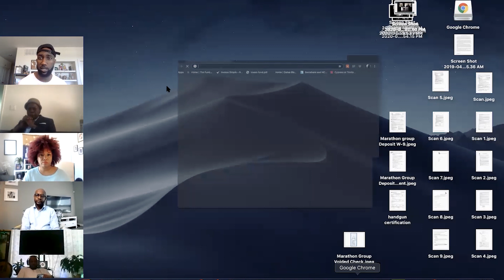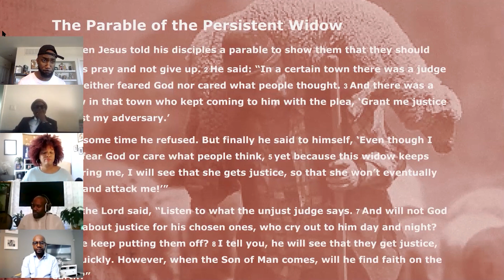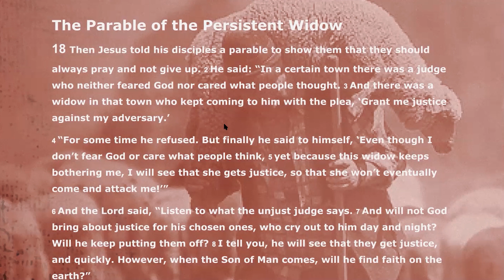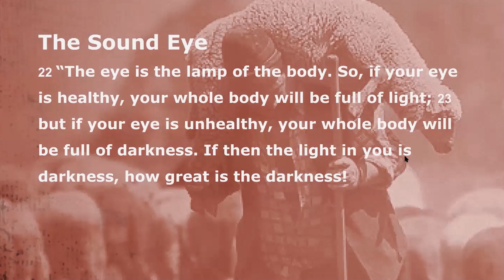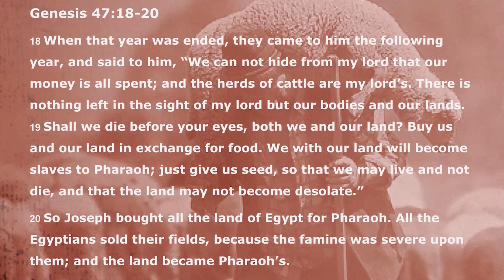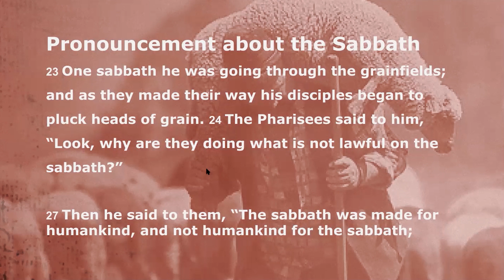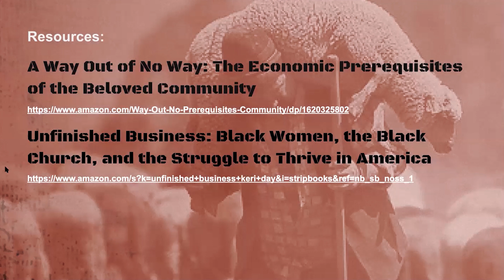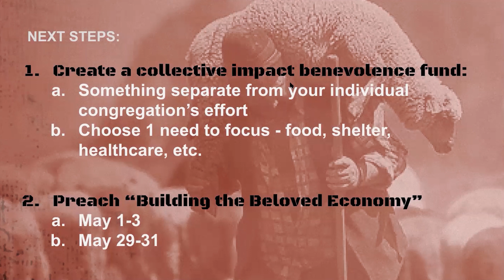Pastoring in a Pandemic: Building the Beloved Economy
Check out this revolutionary conversation with:
Dr. Michael Greene - Professor Economics - Paul Quinn College
Author of "A Way Out of No Way: The Economic Prerequisites of the Beloved Community"

Pastors, Clergy, and Faith Leaders who love justice have an opportunity to move past simply"stimulating" an economy that preys on the least of these to begin visioning and fighting for a NEW ECONOMY that centers the needs of those in our neighborhoods and congregations.
WE MUST SPEAK FOR OUR PEOPLE!!!

Dallasblackclergy.com